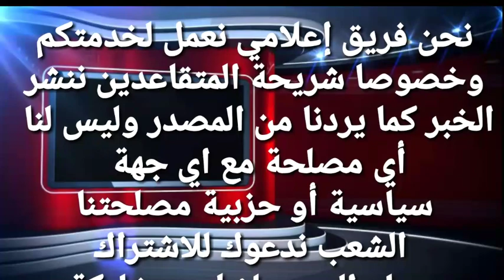اخبار المتقاعدين هام هيكلة دائرة التقاعد العامة